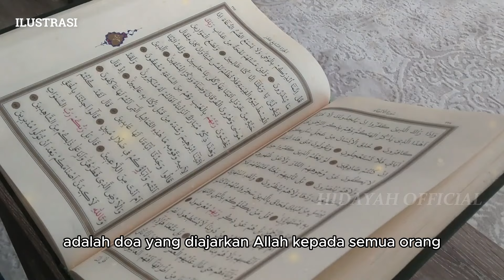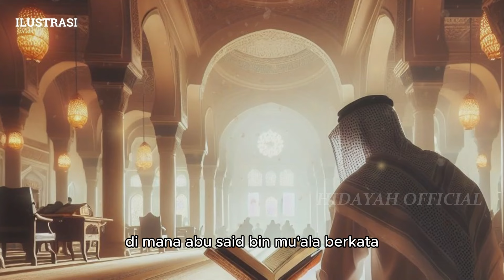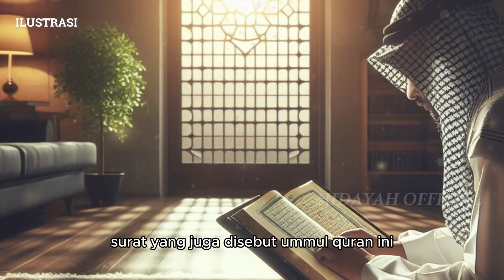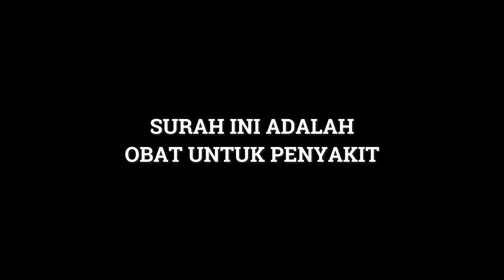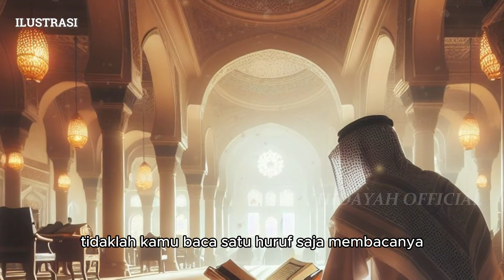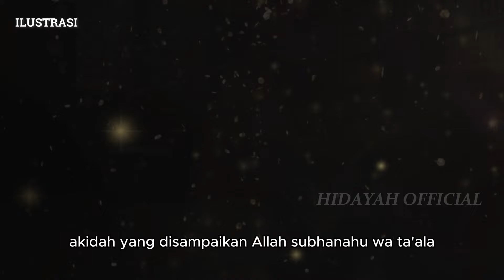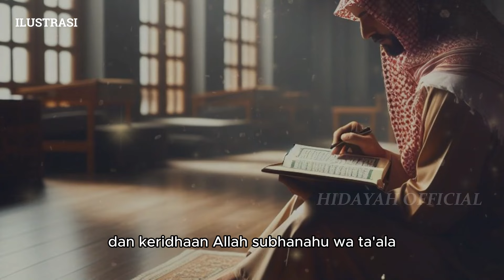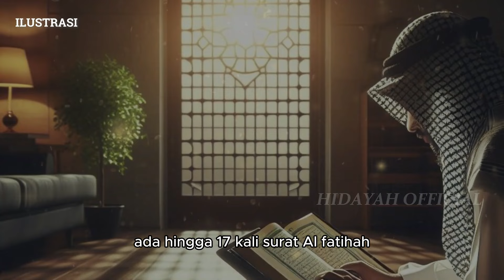Turunnya Surat Al-Fatihah dan Rahasia Besar Yang Harus Diketahui Umat Rasulullah || Sejarah Islam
HIDAYAH OFFICIAL berbagi seputar :
- kisah nabi
- kisah sahabat nabi
- sejarah islam